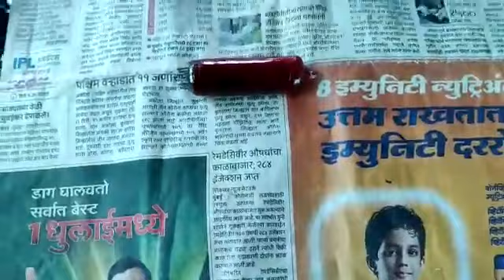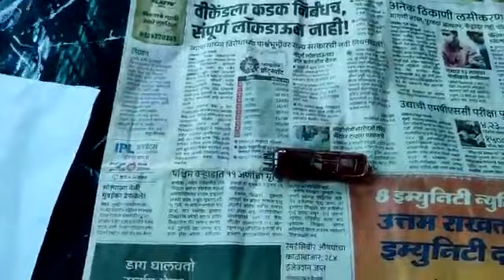RED MERCURY MIRROR TEST GOLD TEST GARLIC TEST ALL TEST